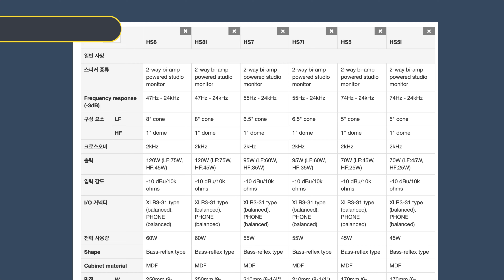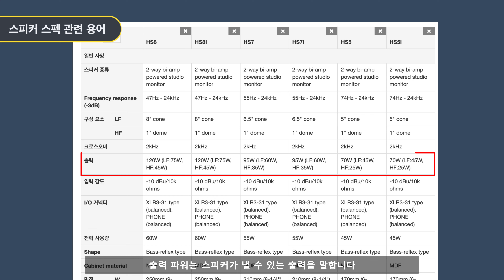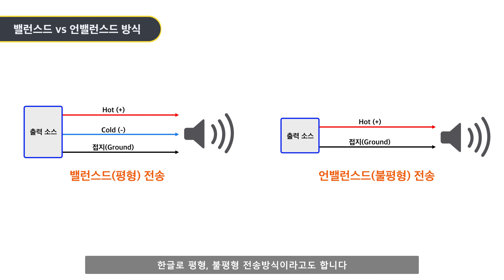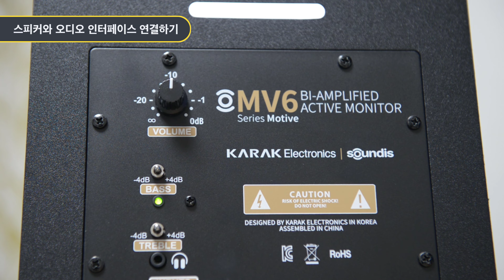4. [프로툴즈 인트로 홈스튜디오] 모니터 스피커 연결하기 | Connecting Monitor Speaker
이번 시간에는 오디오 인터페이스와 모니터 스피커의 연결방법에 대해 알아보겠습니다. 간단하게 스피커 스펙을 보는 방법과 밸런스드 언밸런스드 전송방식의 차이점을 다뤘습니다.

[섹션]
0:28 모니터 스피커의 스펙
1:58 모니터 스피커 연결 하기